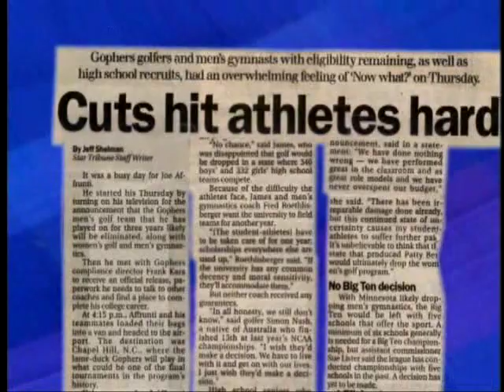Lou Nanne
Lou Nanne talks about his experience at the University of Minnesota and why he gives back to Gopher Athletics. This video was made when he received the Directors Award in 2003.